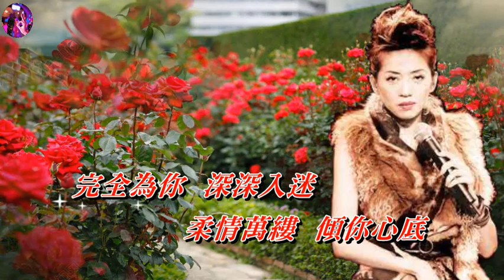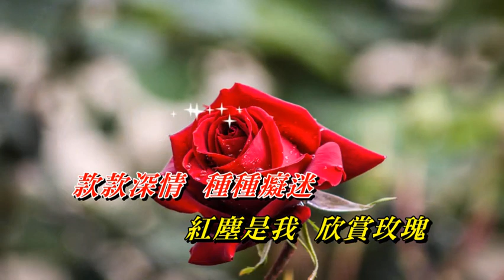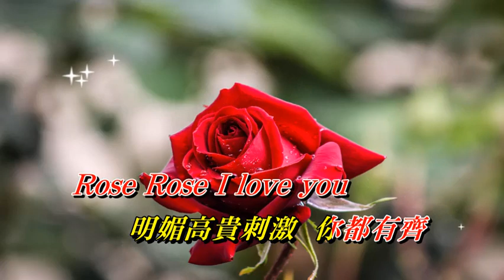玫瑰玫瑰我愛你 梅艷芳〈Live 演唱版〉